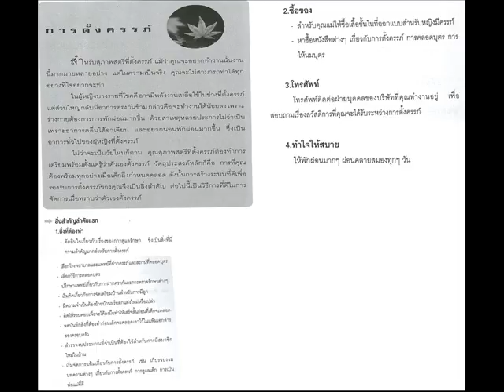ความรู้ทั่วไป การตั้งครรภ์